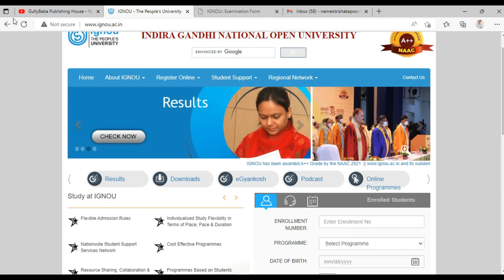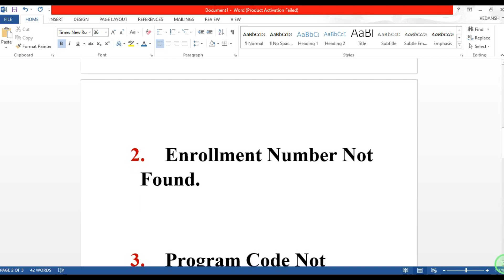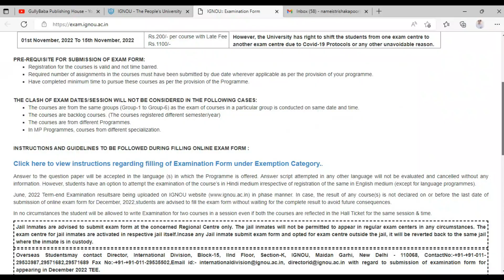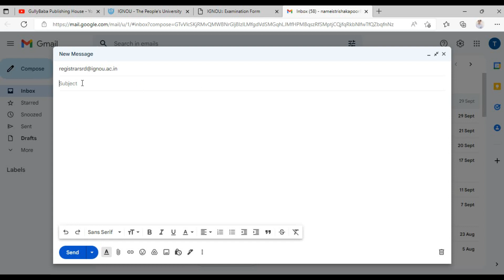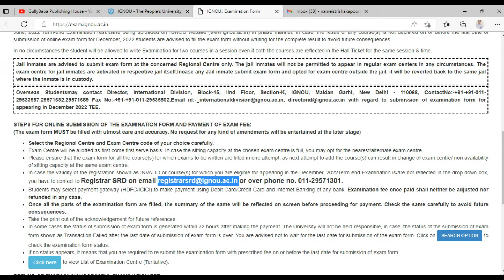IGNOU Exam Form Fill Up में Error And उनका Solution क्या है || Dec 2022 TEE Important Video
Dear Learner,

IGNOU Dec 2022 TEE Exam Form Fill में Students को आ रही है Problem  उनका Solution || Important Video || @gullybaba

Video Highlight -
ignou exam form,
dec 2022 exam form released,
exam form fill up problems,
exam form fill ke time kya problem aati h?
Exam form fill problems ka solution kya h?

OUR GOOGLE & FACEBOOK RATING: 4.5 / 5